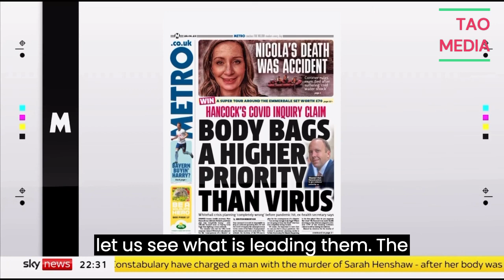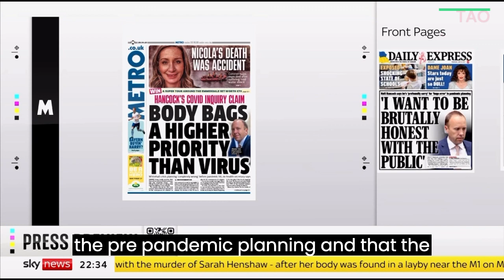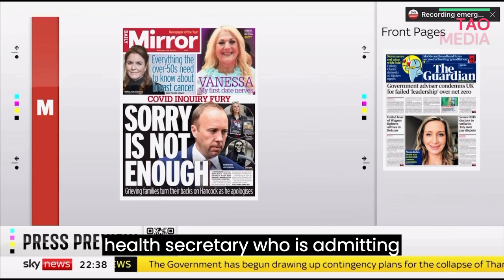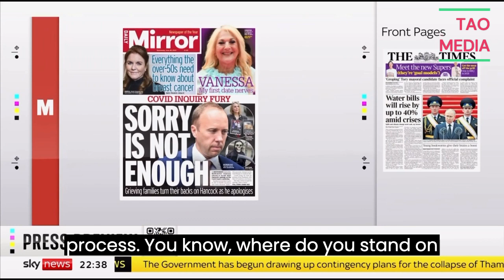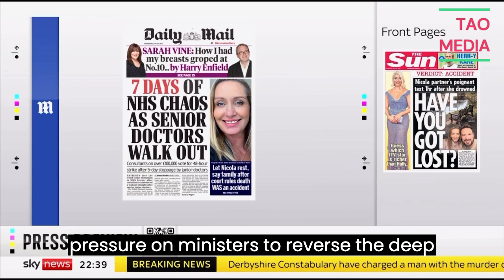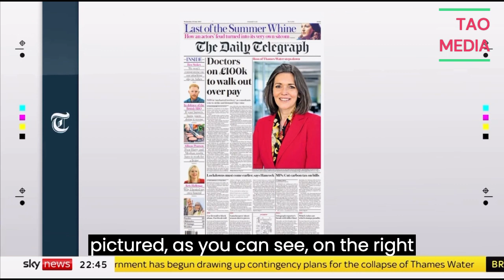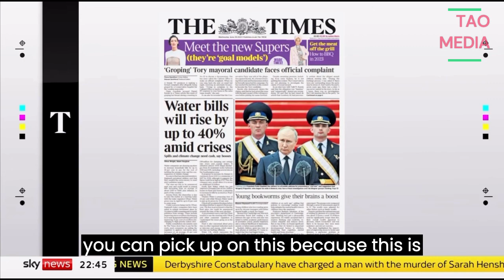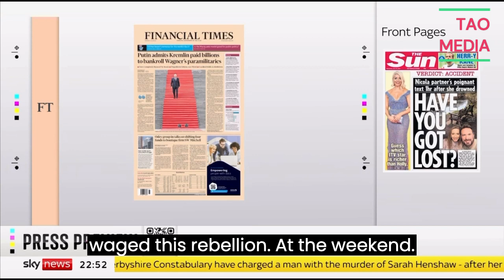breaking news and Politics SKY PRESS PREVIEW FOR WEDNESDAY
SKY PRESS PREVIEW FOR WEDNESDAY